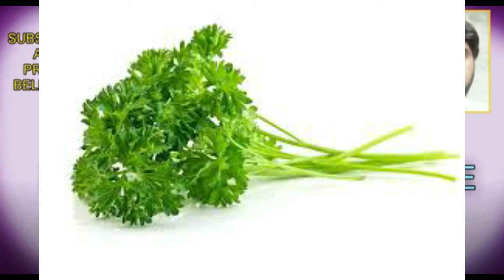parsley herb ke fayday aor nuqsanat,parsley benefits and side effects in urdu/hindi ,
dosto is video main main ne jari boti parsley ke fayday aor nuqsanat bataye hai detail ke sath.

paRSley ,
parsley in urdu,

parsley vs coriander,

parsley plant,

parsley uses,

parsley in hindi,

parsley meaning,

parsley leaves,

parsley health benefits,

jolly azeem page ( LIFE STYLE AND ENTERTAINTMENT MAGZINE CHANNEL , PSHYCOLGY ,GOLDEN
WORDS,VLOG,FOODS REVIEW ,FOODS RECIPIES , VIDEO GAMES Cmilk shakeC INFORMATION,TECH NEWS
,BOLLYWOOD AND LOLLYWOOD FILMS NEWS, DESI HEALTH TIPS , HOME REMEDIES) :